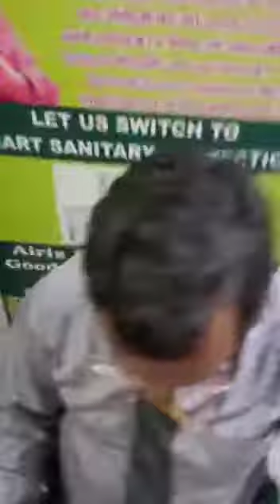Tiens Aculife Training By Dr. Adad Ali Sir Aligarh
Video from SAFI MOHAMMAD